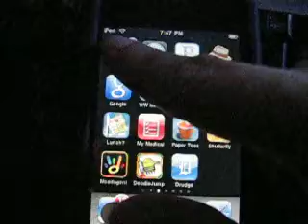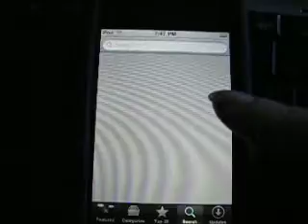Example of "frozen" Drudge report app on new ipod touch